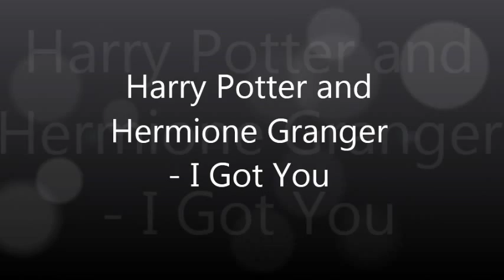Harry and Hermione - I Got You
this is not original
it is fan made